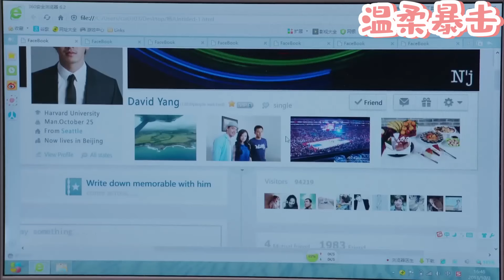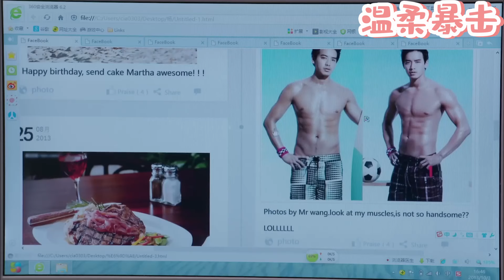【熱劇推薦】發現丈夫出軌小三證據，妻子默默收拾行李離開，出軌丈夫徹底慌了！